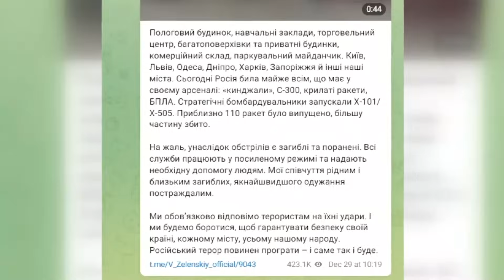Від колони ворога НІЧОГО НЕ ЗАЛИШИЛОСЬ / Активно ВІДВОЙОВУЄМО південь України / КАРТА на 29.12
Ведучий 24 Каналу Андрій Дрозда детально проаналізував актуальну карту бойових дій на 29 грудня. Зокрема, він розповів про успіхи ЗСУ.  А також проаналізував кожен напрямок фронту. Детальніше – дивіться у відео.